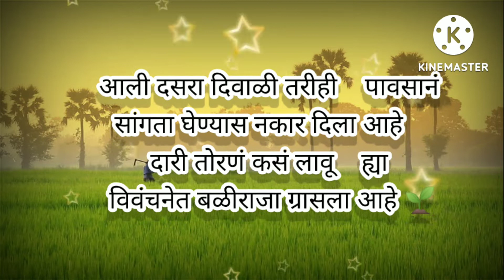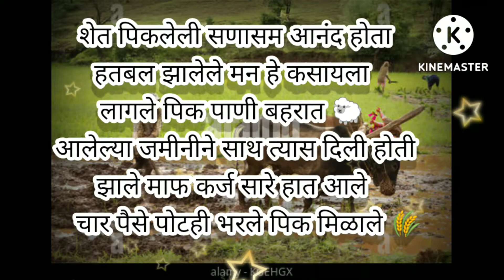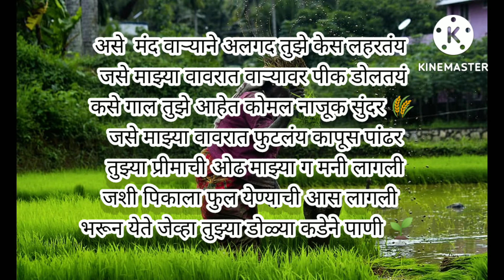Emotional Marathi status video। बैल पोळा विशेष।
मेहनतीचं पीक पाण्याने वाहल्या सारख राणी    तू जेव्हा रुसून बसतेस रात्र असो की सकाळ    मला वाटतं आलं जणू काही कोरडा दुष्काळ    तू माझी शेती मी तुझा शेतकरी, हीच कहाणी 🐑    लिहतोय मी आपल्या अधुऱ्या काही आठवणी

sarika pawase thete